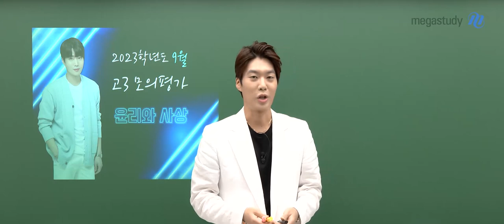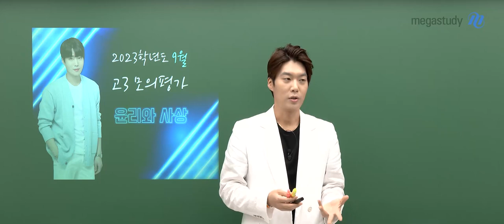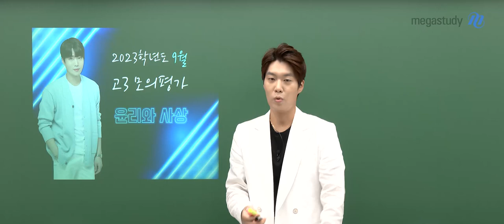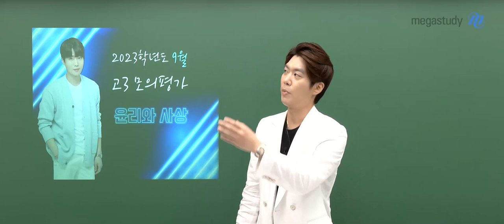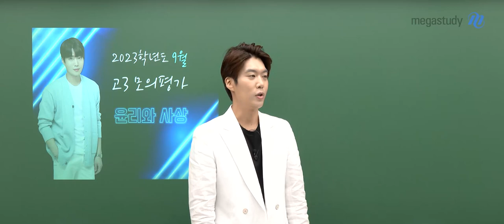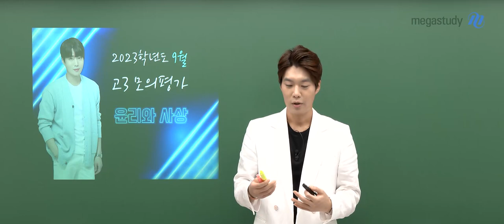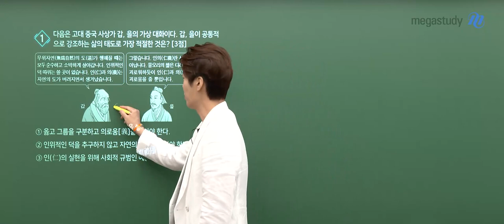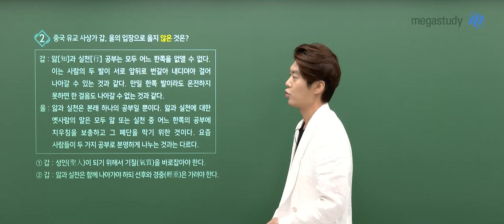[메가스터디] 윤리 김종익쌤- 2023학년도 9월 모평 윤리와사상 해설강의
윤리 김종익 선생님의  2023학년도 9월 모평 윤리와사상 해설강의 영상입니다.